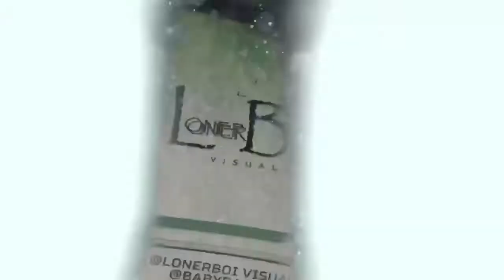The best exotic bully bloodline.... LIL BABY TAKEOFF